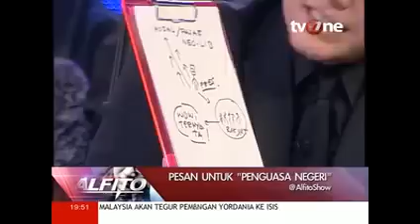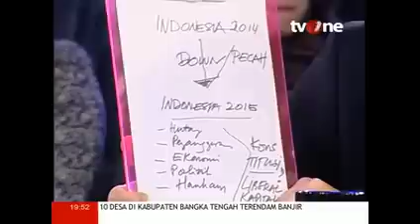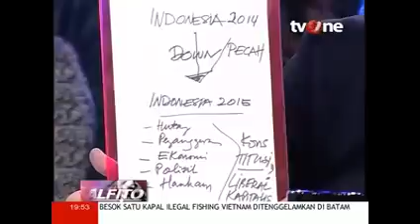(ALFITO) : Kritik 100 Hari Jokowi-JK Bersama Amien Rais, Rachmawati Soekarnoputri & Aa Gym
hukum, kmp, kih, koalisi merah putih, presiden joko widodo, presiden jokowi, pemerintah,aa gym, abdullah gymnastiar, pemerintahan jokowi-jk, 100 hari pemerintahan jokowi-jk, kritik